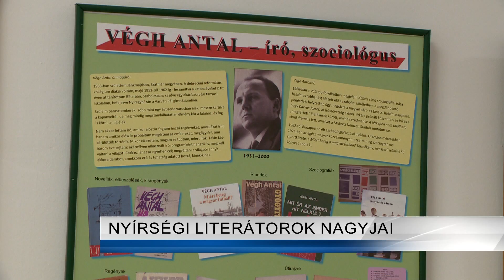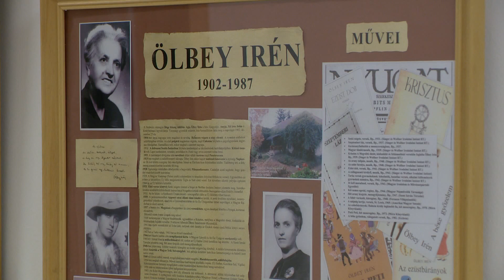A Nyírség literátorainak nagyjai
A tárlat képeiről a Nyírségből származó költők, írók, irodalmárok munkásságát ismerheti meg a nagyközönség.